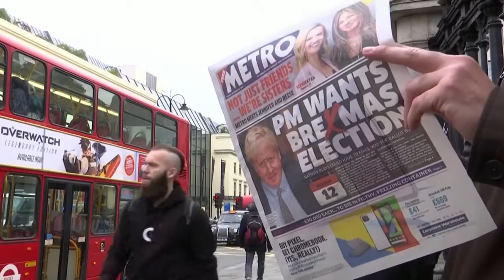Brexit, i 27 d'accordo per una proroga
Ancora da finalizzare la durata della proroga. Gli ambasciatori torneranno a riunirsi a inizio settimana per definire i dettagli…